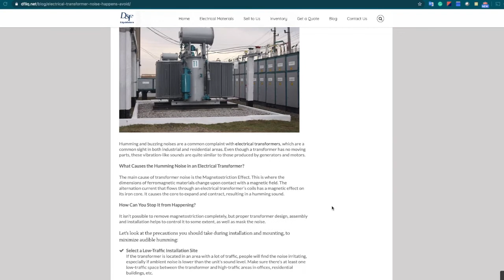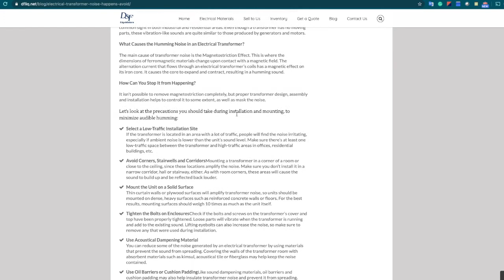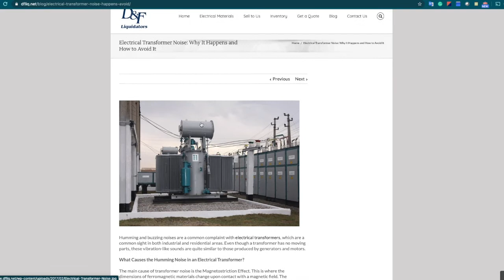店铺变压器噪声很大，有问题么？！！Transformer Humming Buzzing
很多店铺都有变压器，有的噪声很大，店主都被吓到了。这个情况严重么？有什么需要做的么？